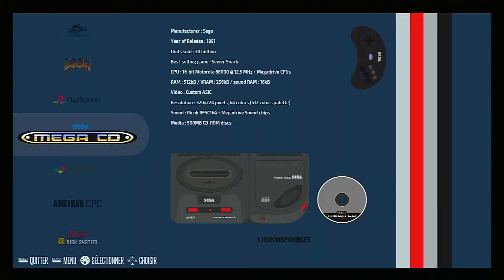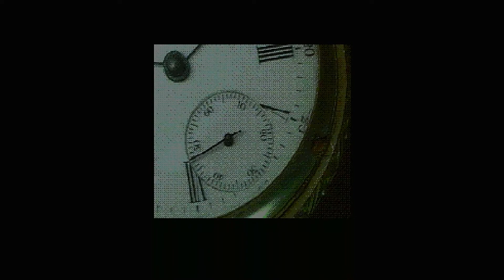Toku Game #08 The Masked Rider: Kamen Rider Zo (SEGA CD)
Bienvenue ! 🌸🕹😎
DESCRIPTION⤵

➡️ UTIP : coming soon

🖥 Capture Vidéo avec Avermedia Game Capture HD II
🖥 Lives avec EzCap HD60 Game Live

Je joue notamment sur NEC PC Engine Duo (avec Turbo EverDrive), Super Famicom (avec Everdrive chinois), SEGA Saturn Pal avec Action Replay flashé (certains jeux sont gravés), SEGA Dreamcast Pal, PSP, PS2, PS3, PS Vita TV, Wii U, Nintendo Switch, Wii (Nintendont et USB Loader GX), Raspberry 3, GPD XD et parfois sur Mi Box S.

A Bientôt sur la chaine ⛩📺⛩